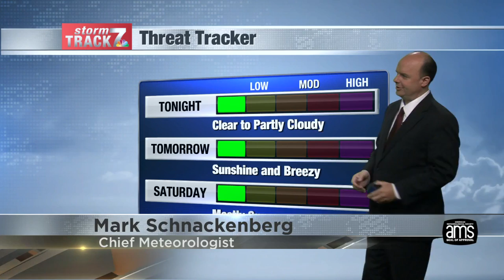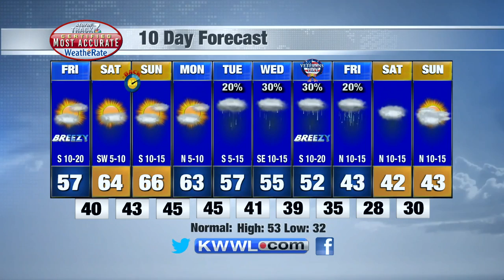Thu Eve Weather 11/4/21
Breezy Friday then highs in the 60s this weekend